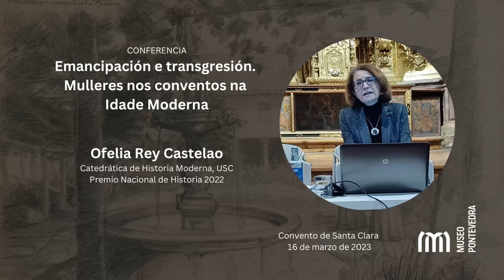Conferencia de Ofelia Rey sobre as mulleres nos conventos na Idade Moderna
Conferencia 'Emancipación e transgresión. Mulleres nos conventos na Idade Moderna'. Impartida por Ofelia Rey Castelao, catedrática de Historia Moderna da Universidade de Santiago de Compostela e Premio Nacional de Historia 2022.
Tivo lugar o 16 de marzo de 2023 no convento de Santa Clara (Pontevedra), organizada polo Museo de Pontevedra.